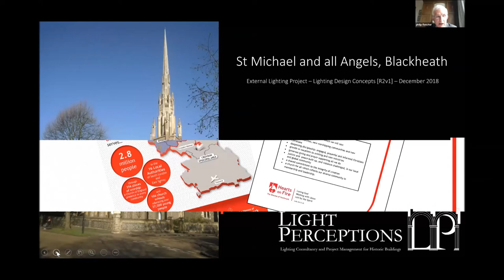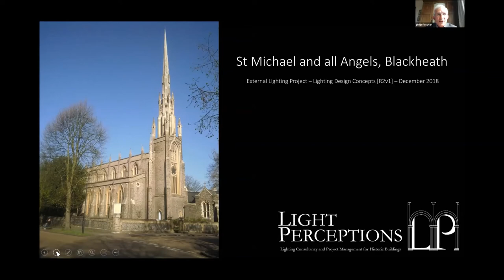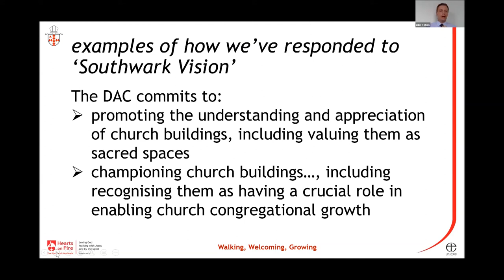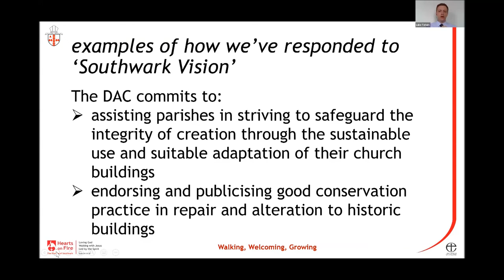Diocesan example Southwark - The 5th mark of mission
Presented by:
Philip Fletcher (DAC Chair)
Luke Tatum (DAC Secretary)